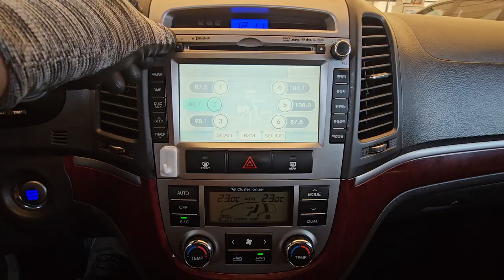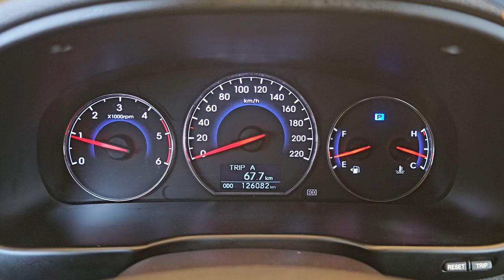2010 Hyundai Santafe cm used car export (AU541179) carwara, 카와라 싼타페 수출